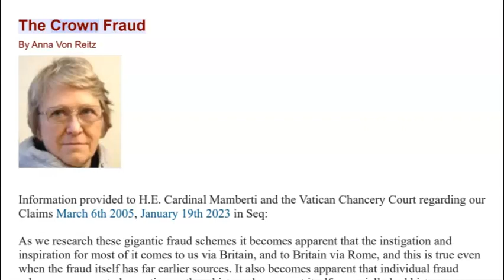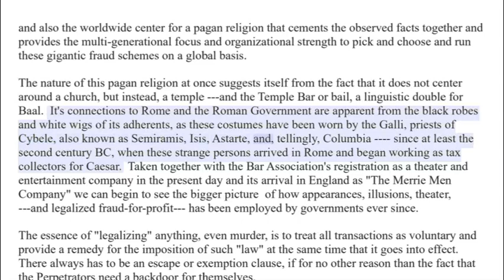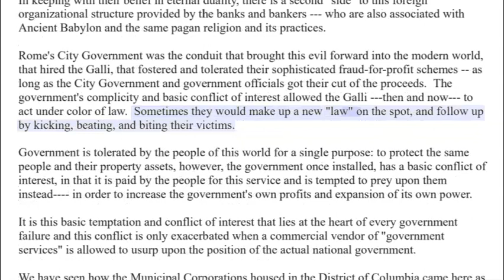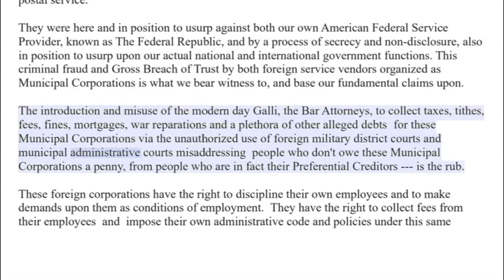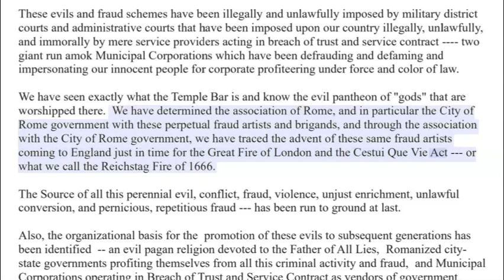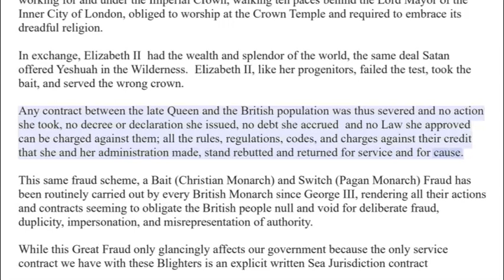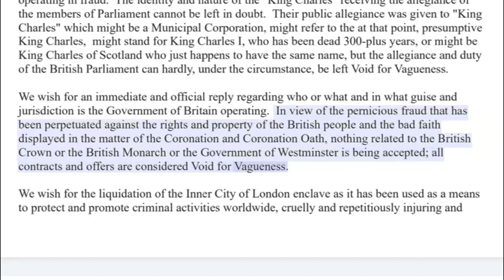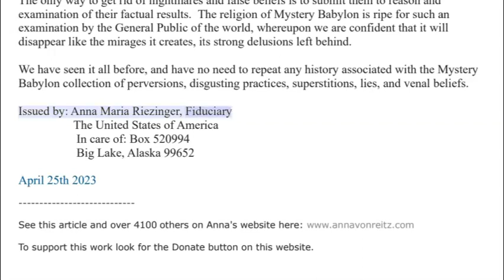Article Video - The Crown Fraud - Tuesday, April 25, 2023 By Anna Von Reitz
Information provided to H.E. Cardinal Mamberti and the Vatican Chancery Court regarding our Claims March 6th 2005, January 19th 2023 in Seq:

As we research these gigantic fraud schemes it becomes apparent that the instigation and inspiration for most of it comes to us via Britain, and to Britain via Rome, and this is true even when the fraud itself has far earlier sources. It also becomes apparent that individual fraud schemes are repeated over time -- thus, history does repeat itself, especially bad history.

It stands as circumstantial proof that we have a significant portion of society which is singularly devoted on an ongoing  multi- generational basis, to developing and implementing fraud schemes against the rest of humanity, and they do this on a professional basis to accrue both money and coercive power.

How else can you account for the sudden reappearance of a distinct 1500 year-old fraud scheme which we refer to as the "Justinian Deception", promoting the use of Dog Latin in the modern era?

Or the current reiteration of the 300 year-old Bottomry Bonds Scandal?

The final years of the original Roman Empire provided a hot bed of such schemes, most of which issued from the Government established in Constantinople as a means to coerce money and service from the Faithful.  Other notable flowerings of fraud come to us from Portugal in the Middle Ages and Renaissance Italy and Flanders, but no nation on Earth can claim a longer or more illustrious career of promoting frauds both large and small, than Britain.

This observed history may stem from Britain's cultural fondness for word-play, puns, double meanings, jests, jokers, games of chance, linguistics , cryptology, and theater.  However it happened, the countries of the British Isles and in particular, England and its government, had a well-established reputation for "perfidy" and deceptive practices as far back as we can trace the grumblings of its neighbors and trading partners.

These article videos are made with "The #1 Text to Speech Reader" and recorded with ScreenPal